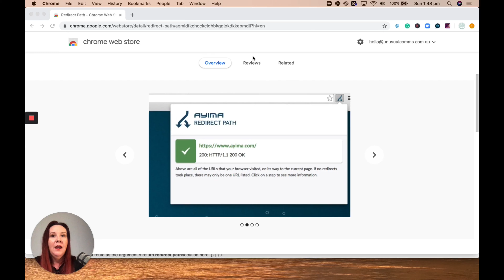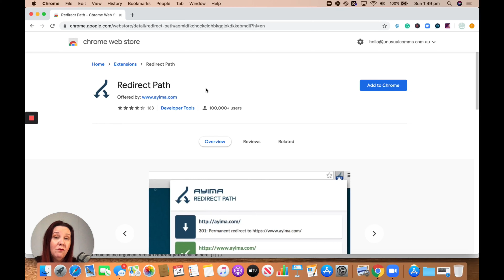Digital Daily Tip #96 Redirect Path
Redirect Path.  A cool little tool you should know about